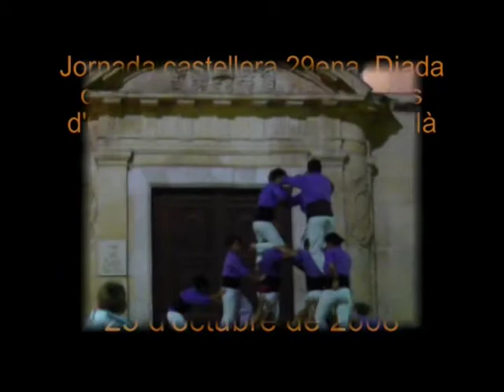ActuaciÃ³ Reus nÂº3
Diada castelera Xiquets de Reus. Castellers de CornelÃ ,Sagals d'Osona i Xiquets de Reus